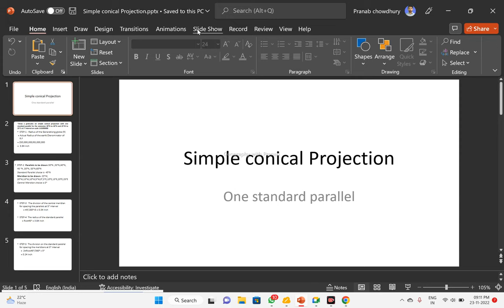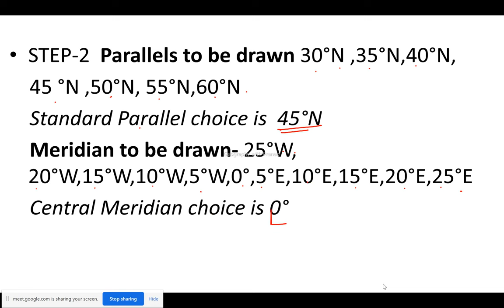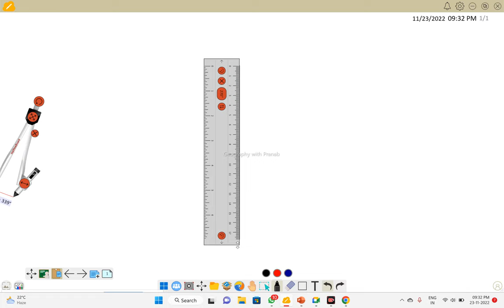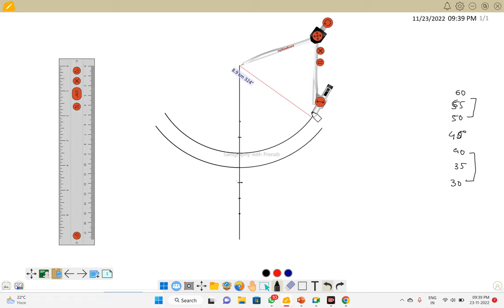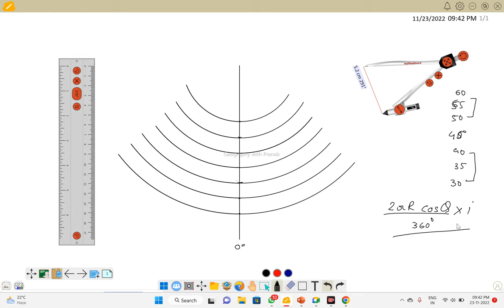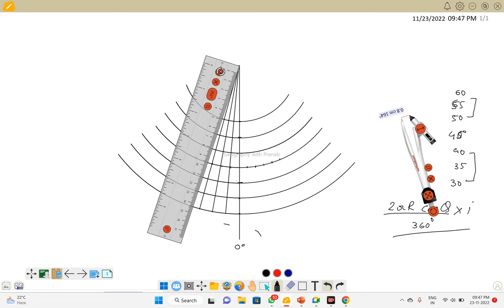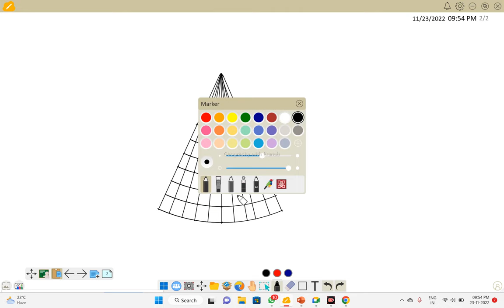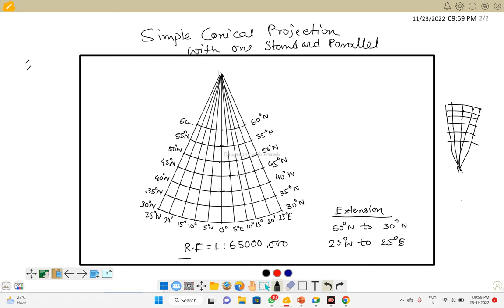Simple conical projection With One Standard Parallel/ Calculation & Drawing ( Northern Hemisphere)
Pranab Chowdhury
From – Bankura ( Kolkata )